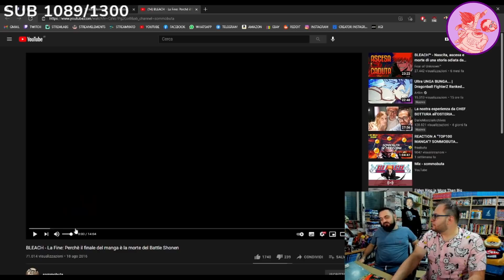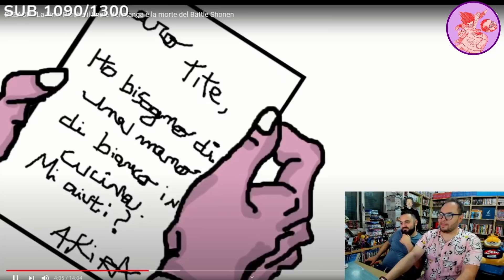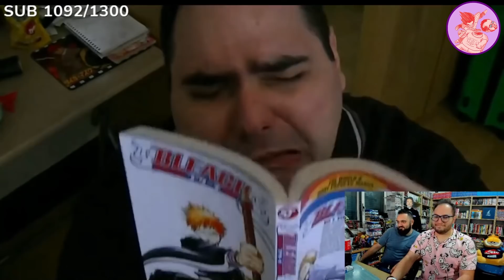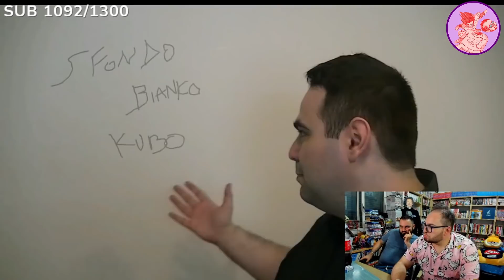cavernadiplatone REACTION a Sommobuta: BLEACH la morte del Battle Shonen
Ciao io sono Nikolas aka "CavernaRewind" sono un freebooter e anche il moderatore twitch di Domenico aka "cavernadiplatone".
Io appunto, non sono Domenico, mi limito a scaricare le live e a renderle più alla portata dell'utente comune , che non ha tempo di guardarle interamente. Vi invito a sostenere il vero creatore di questi contenuti è cavernadiplatone però se volete rimanere aggiornati su video futuri, ecco i miei social: